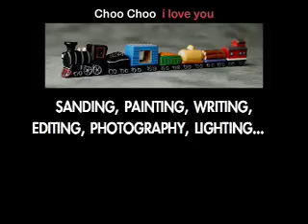CHOO CHOO i love you -by Steve Tomashek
Photo notecards of my carvings are available now